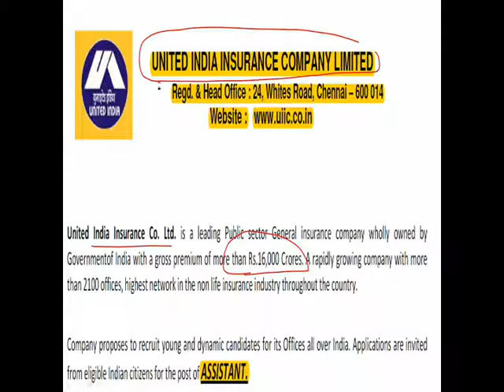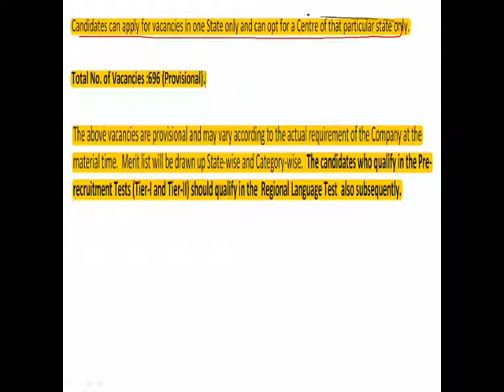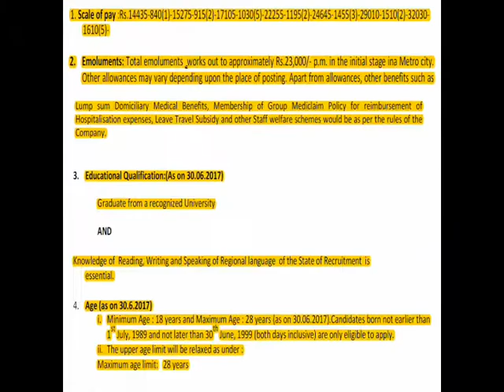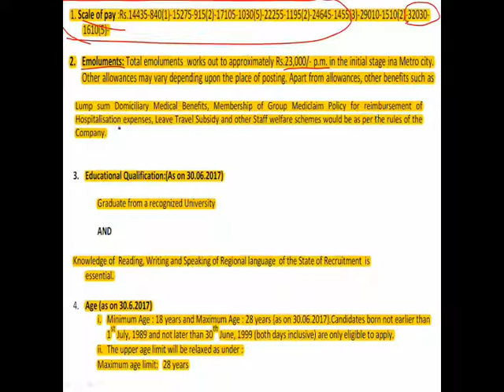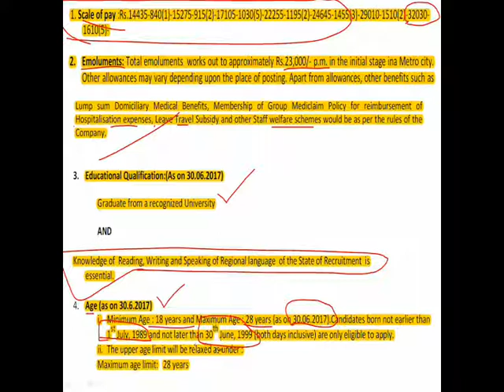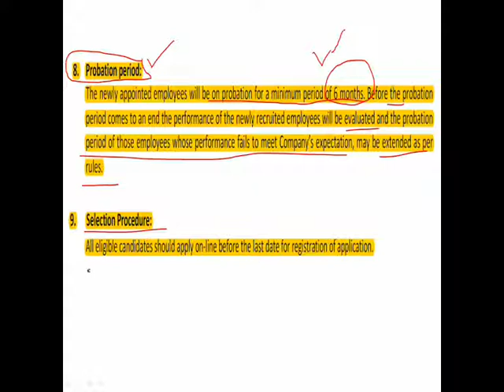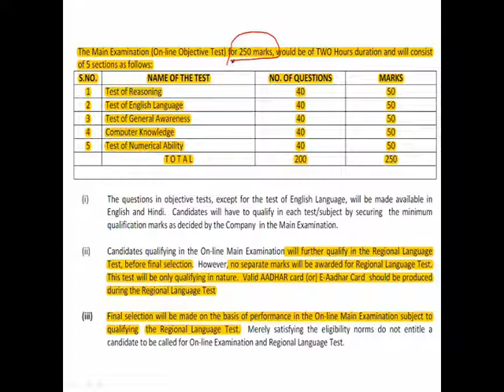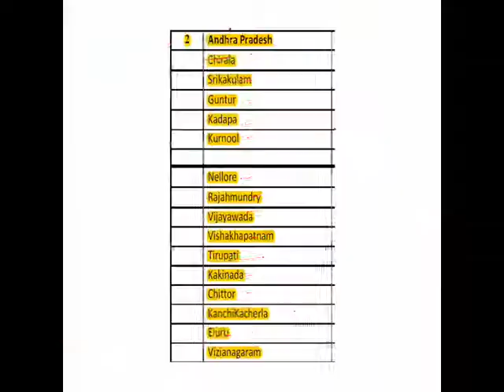United India Insurance | Assistant Recruitment 2017 | Competitive Exams Corner